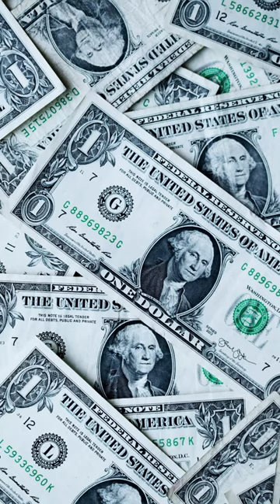100 Richest Billionaires on earth!!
this list is according to Forbes, goes through the richest 100 people on earth on 2023.